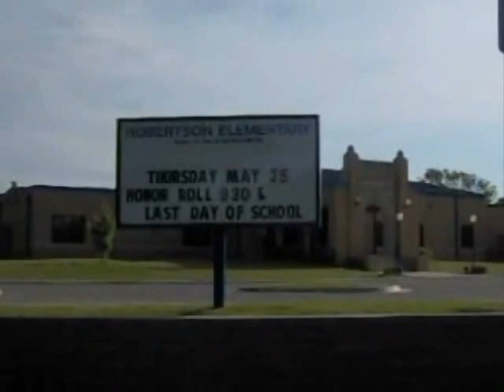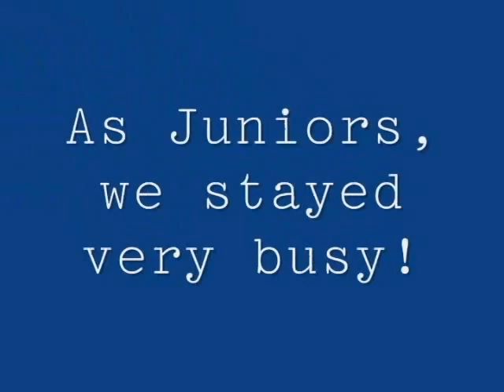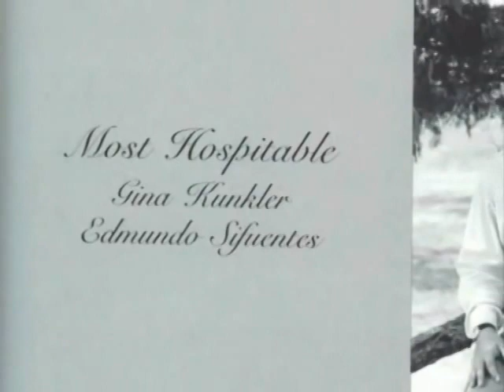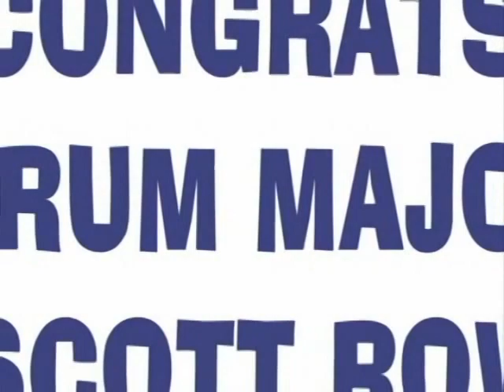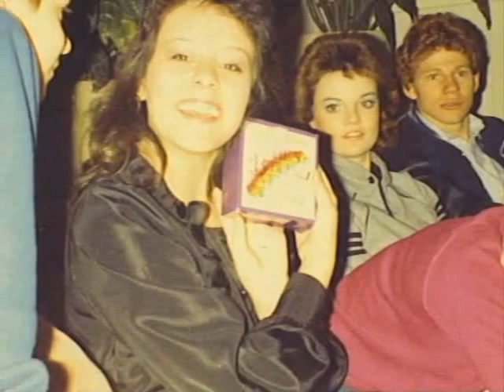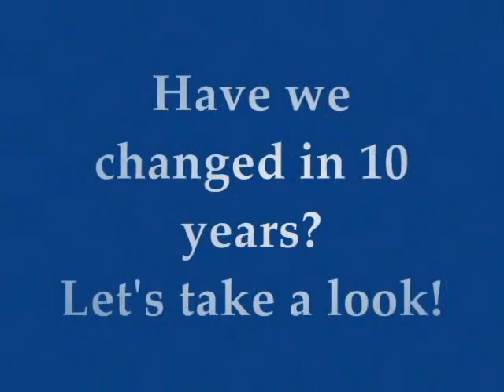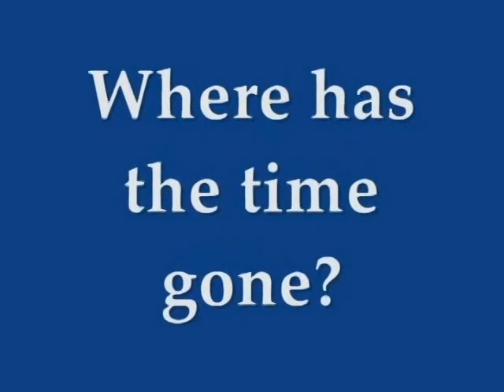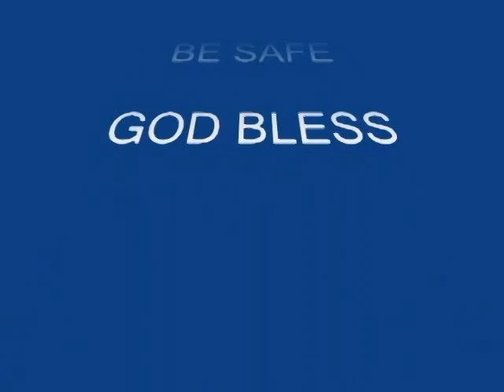Tulsa Daniel Webster High School Class of 1986 20 year reunion video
This is the video originally made in 2006 for the 20 year reunion.